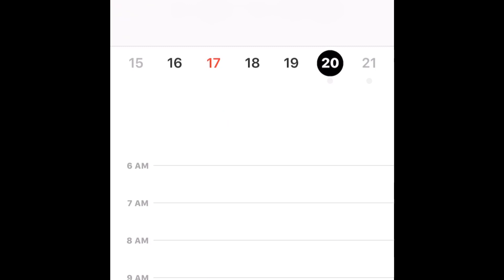FNL Theme | Bye Week Special